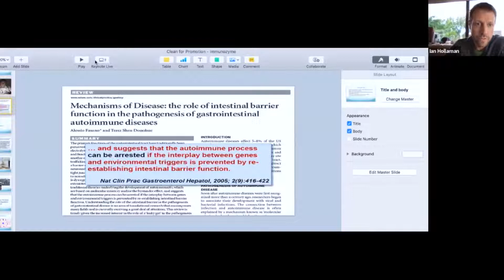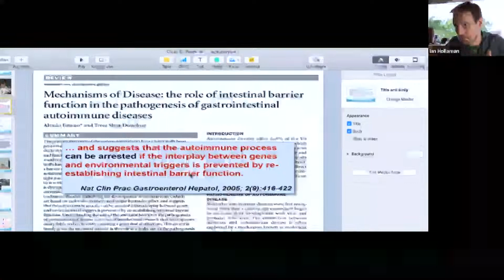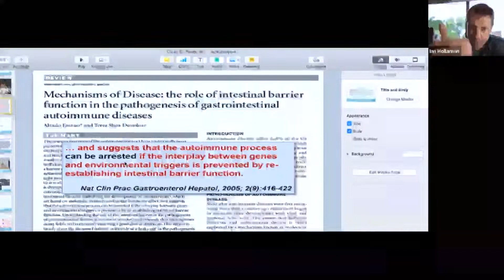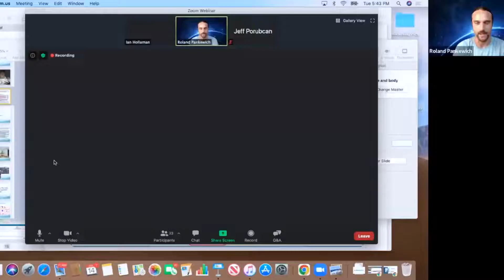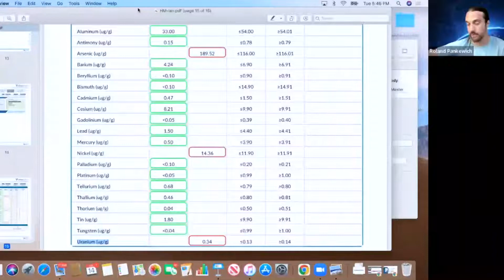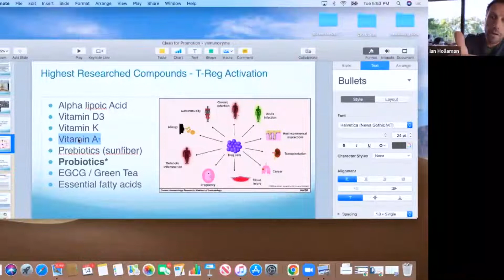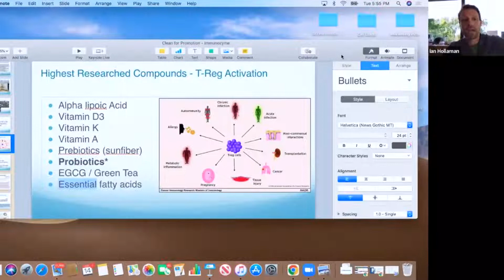Master Class #1 Dr Ian Hollaman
Dr. Ian Hollaman brings a tremendous amount of passion to the art of healing. He is proud to offer wellness services of the highest quality, with a focus on patient care at the heart of all he does. Dr. Hollaman specializes in chronic and complex conditions using functional medicine, functional neurology, chiropractic, and therapies like Neurofeedback and cold laser. Dr. Hollaman provides a different healthcare experience through empathy, compassion, comprehensive testing, and evaluation. He has his certification in functional medicine, Masters in functional medicine and nutrition plus certifications in functional neurology.  We worked with Dr Hollaman to develop the product Immunoxym which is a culmination of ingredients he used with success with many patients.  His customized health plans and extensive understanding of how the body’s systems interconnect, allow the health of his patients to truly soar!